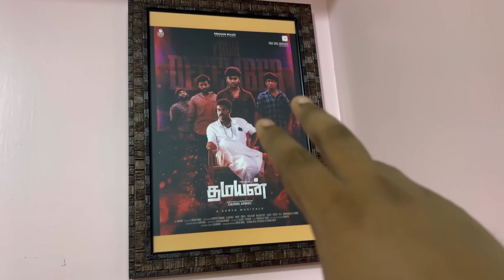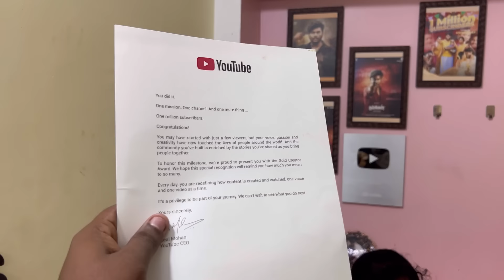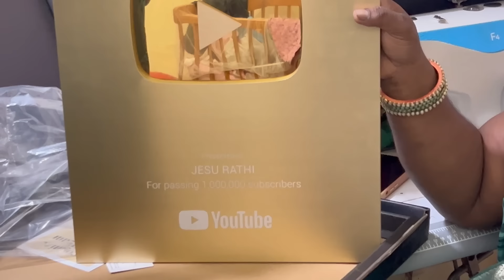🥹| நம்ம ஜெயிச்சுட்டோம் மாறா | UN BOXING GOLDEN Play Button 🥳 | CREDITS kuduthachi ❗️| JeSuFamily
Hey Guys this is our Jesurathi Family Vlogs and Fun Channel ❤️ Check shorts For More Contents ,We as a Family Growing Together ,& Stronger Love u all ❤️❤️❤️

OFFICIAL PAGE FOLLOW NOW

👆🏻( only these websites & Apps are Official ,Other Then Apps & ids Or Fake So Be care full )

❌ NO TELEGRAM ❌ NO SNAPCHAT ❌ NO OTHER APP & PAGES ❌ ( Be aware)

For - Shortfilms , Album songs & Webseries

♥️Thankyou Jesufamily for Your Love and support ❤️ Lets Grow together , lets Njoy together ,lets explore together ❤️